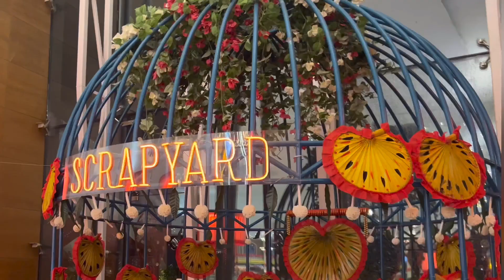Shibu's Birthday Dinner at Scrapyard 🥂| Grocery Shopping 🛒 I South City Mall | 2023